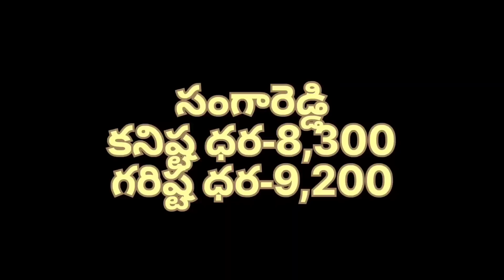ఈ రోజు (10-11-2022) పత్తి ధరలు | Today Cotton rate | Cotton Prices today PattiDharalu today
- మీరు గనక నిన్నటి పత్తి రేట్స్ తెలుసుకోవాలనుకుంటే క్రింద వున్నా లింక్ ని క్లిక్ చేసి చుడండి.

1,  TELANGANA COTTON RATES
2,  ANDHRA PRADESH COTTON RATES
3,  KARNATAKA COTTON RATES
4,  MAHARASTRA COTTON RATES